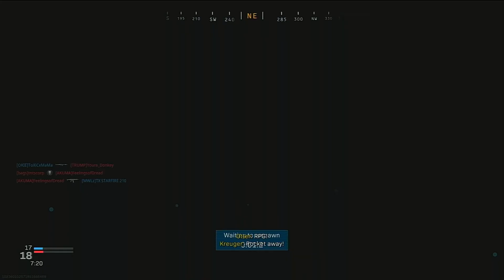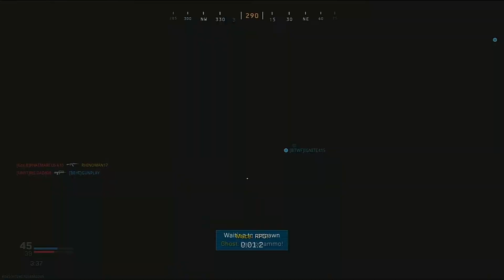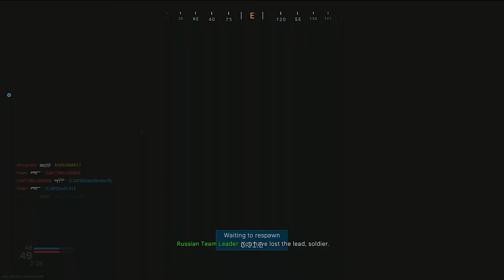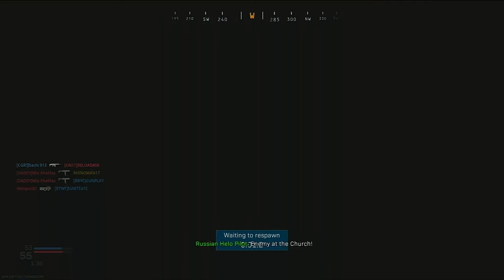Call of Duty Modern Warfare Part 4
These attempts are for fun only! Mistakes were made